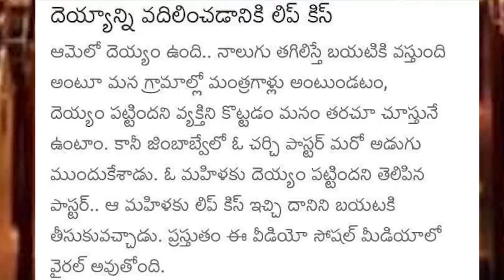యేసుక్రీస్తు కాలంలోని అపవిత్రాత్మలు చనిపోయిన మనుషుల ఆత్మలా? | దెయ్యం ( సాతాను ) పడితే ఎలా ఉంటుంది?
Messages Links